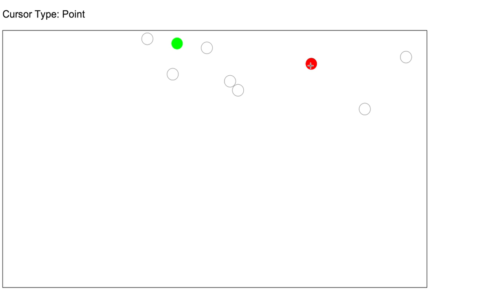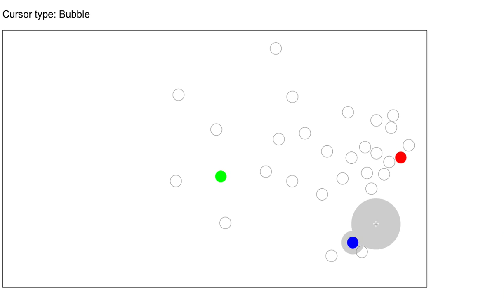Bubble Cursor User Study Demo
Here is a demonstration of a trial of point-and-click tasks using a traditional cursor and a bubble cursor. For this clip the width of the targets (green) are fixed.